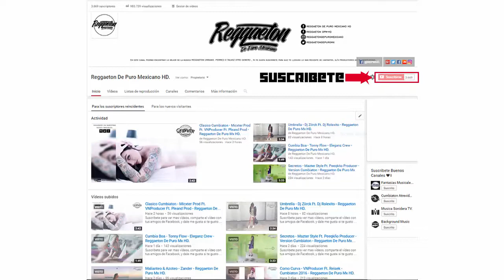Algo Sabroson | Dj Micky Ft. Arturito Mix | La Realeza Oriental | Reggaeton De Puro Mex HD.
Titulo: Algo Sabroson
Dj o Producer: Dj Micky Ft. Arturito Mix

-Grupos de @RDPMHD.

Twitter (Entra Al Link) (Siguenos)♥
Instagram (Entra Al Link) (Siguenos)♥
SoundCloud (Entra Al Link) (Siguenos)♥

-Descarga gratis:

-La copia y uso de audio y/o imagen de este vídeo sera reclamado, en aquellos vídeos donde exista inconformidad por parte del autor favor de ponerse en contacto con nosotros y el vídeo sera retirado de Youtube inmediatamente.

Dueño: Dave Ok.